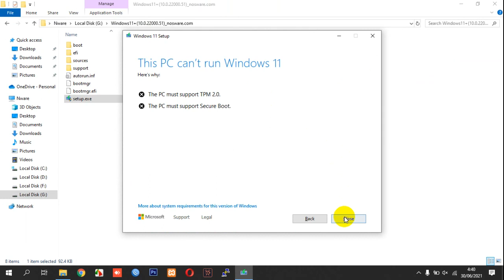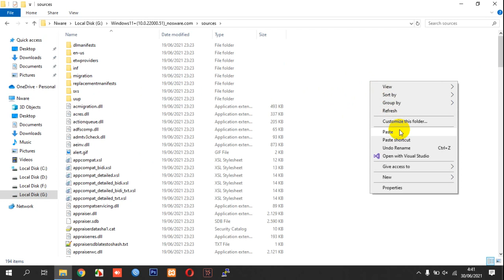Bypass TPM 2.0 and Secure Boot Windows 11 Install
Tutorial How to Bypass TPM 2 0 and Secure Boot Windows 11 Install.